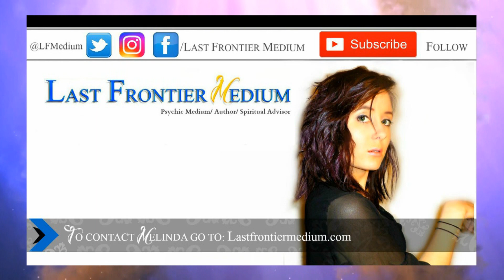LEARN WHERE PETS GO WHEN THEY DIE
Learn where your beloved fur baby goes after they depart from this earth. This message hits home for me because I've lost several pets that were dear to my heart. But I'm honored and blessed to say I still see them in dreams and in other realms all the time. With happy faces, pure energy that's loving with amazing joy in their souls. Our beloved pets are never truly gone. 💜

JOIN THE LIGHTWARRIOR LEAGUE MEMBERSHIP

⚜️ Have paranormal issues and need help? I can help you for FREE! Go to my official website to send me a paranormal advisory request and I will help you if I can.